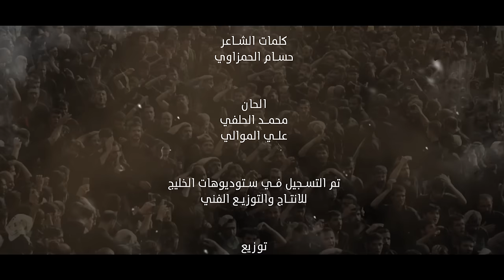مهدي العبودي - اذان عاشور - (حصريا) - 2023 | Mahdi Al-Aboudi - Athan Ashour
▶مهدي العبودي - اذان عاشور | 2023
▶ Mahdi Al-Aboudi - Athan Ashour

▶ من اعمال شهر محرم الحرام 1445 هـ | 2023 مـ

• اداء : مهدي العبودي
‏• performance: Mahdi Al-Aboudi

• كلمات : الشاعر حسام الحمزاوي
‏• words : Hossam Al-Hamzawy

• الحان :  محمد الحلفي
‏• Composed by: Muhammad Al-Halfi

• ماسترينغ : علي ماجد
‏• Mastering: Ali Majid

• توزيع : نور الدين
‏• Distribution: Noor Aldein

• مدير التصوير : علي عبد الرضا
‏• Director of Photography: Ali Abdul Reza

• اشراف فني : كرار الساعدي
‏• Technical supervision: Karrar Al-Saadi

• اشراف عام : بشار الساعدي
‏• General supervision: Bashar Al-Saadi

- انتــــاج : بشار الساعدي - (الخليج)
‏• Produce: Bashar Al-Saadi

- ادارة الحقوق الرقمية : مؤمل سعد

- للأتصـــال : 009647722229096